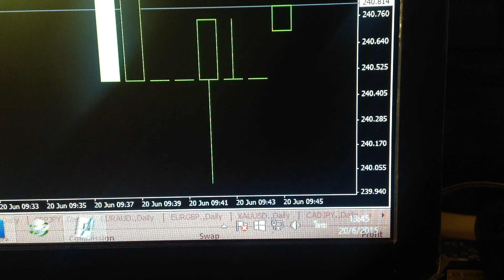อยากเทรดเสาร์อาทิตย์ ต้องที่นี่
สามารถเทรดเสาร์อาทิตย์ได้นะครับ